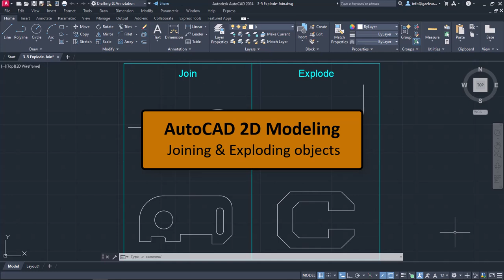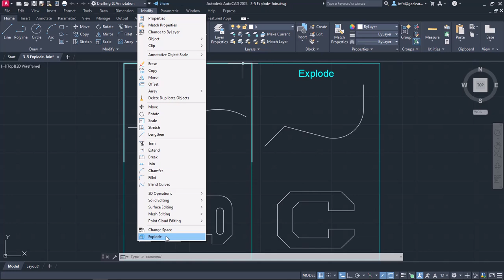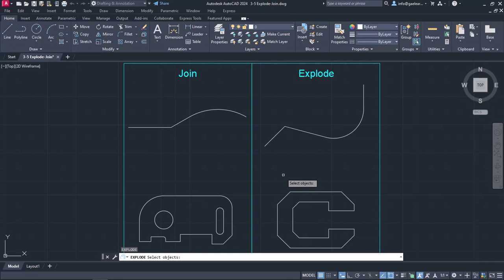Join and Explode objects - AutoCAD 2024 Tutorials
In AutoCAD, the Join Tool is used to connect and merge lines, arcs, or other open entities into a single continuous object. It allows you to create a closed boundary or a single polyline by joining separate segments together.

To access the Join Tool in AutoCAD, you can use different methods:

Type "JOIN" in the command line and press Enter.
Use the keyboard shortcut "J" and press Enter.

In AutoCAD, the Explode Tool is used to break down complex objects or entities into their individual components. It allows you to disassemble composite objects, such as blocks or polylines, into their original elements for further editing or manipulation.

To access the Explode Tool in AutoCAD, you can use different methods:

Type "EXPLODE" in the command line and press Enter.
Use the keyboard shortcut "X" and press Enter.